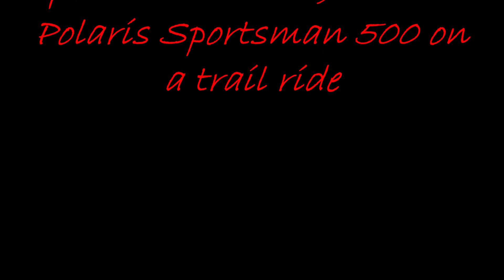Yamaha Kodiak 700 and Polaris Sportsman 500 on the trail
We had a great day in Divide, CO